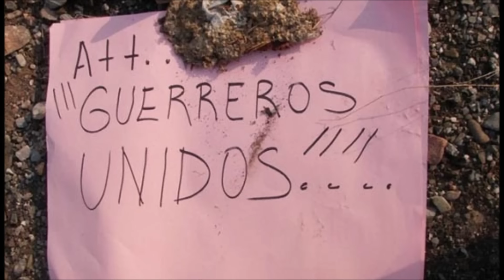A Gruesome New Cartel Video From Guerrero | Sicario's Butcher & Bury A Man Alive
In recent days, a gruesome cartel video stemming from the state of Guerrero. The shocking crime was perpertrated by Guardia Guerrerense and the murder was linked with an internal dispute currently ongoing within the organisation.